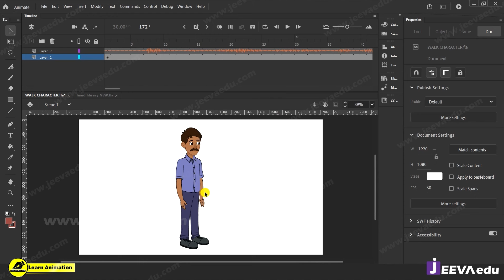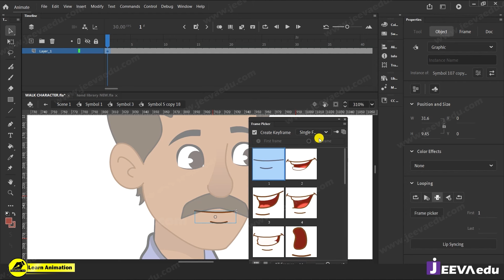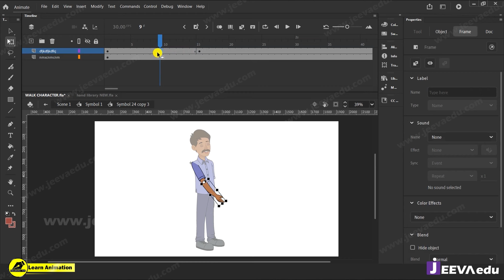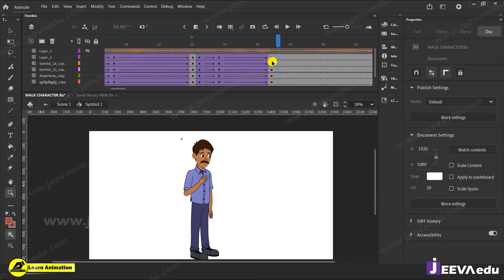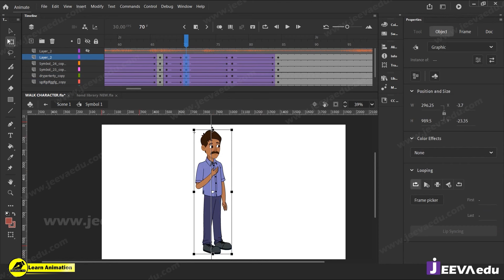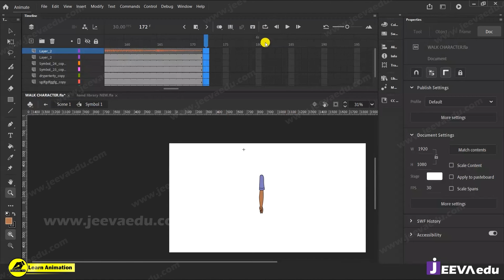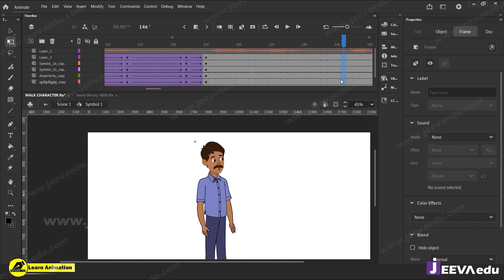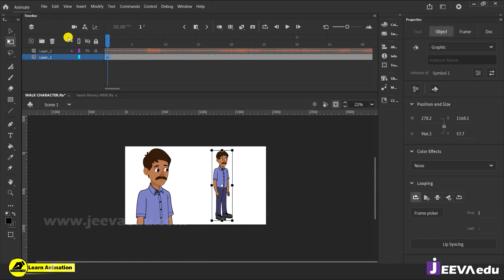2D Animation Courses Online | Can You Learn 2D Animation Online?|Make Cartoon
2D Animation Courses Online | Can You Learn 2D Animation Online? | Make Cartoon | How To Create Character Animation With Dialogue | 2d Animation Step By Step For Beginners | कार्टून वीडियो कैसे बनाये | Animation Courses Online Free | Learn Animation Hindi | Can you learn animation online for free? | Is animation course easy? | क्या मैं फ्री में ऑनलाइन एनिमेशन सीख सकता हूं? |  @LearnAnimationHindi @munishandgauri

queries👇
What is character animation in animation?
3d एनिमेशन वीडियो फ्री कैसे बनाएं?
क्या मैं एनिमेशन कोर्स ऑनलाइन कर सकता हूं?
What is the best website Triggered Insaan to learn animation for free?